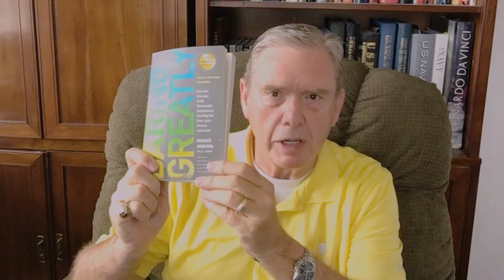RichTalk: Confident or Humble?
As a leader should you display confidence or humility?